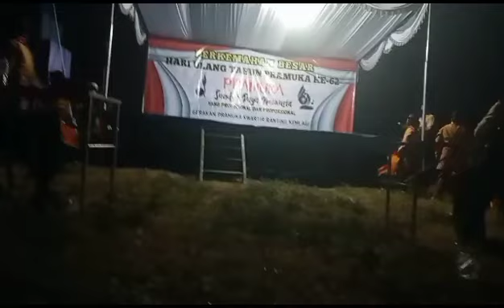pentas seni MI Al hidayah 2023